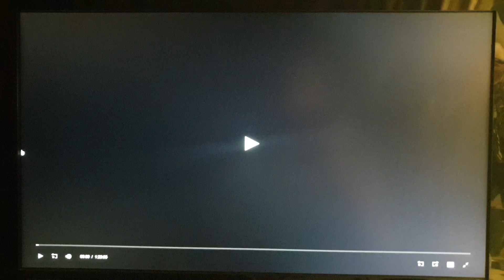20th Century Fox (2000)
From Dude Where's My Car (2000)